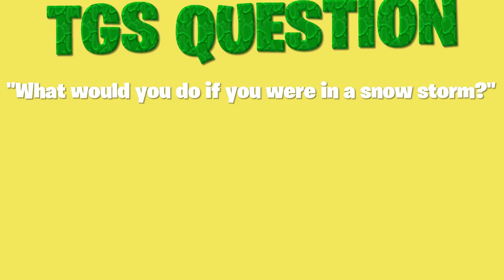Infection, Part 3 || Fortnite RP || "Frost Bite."